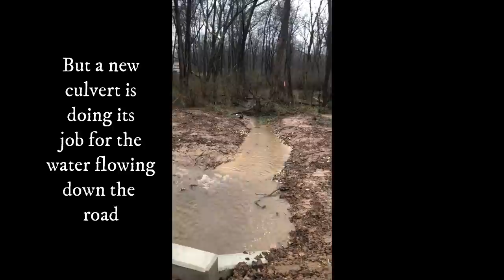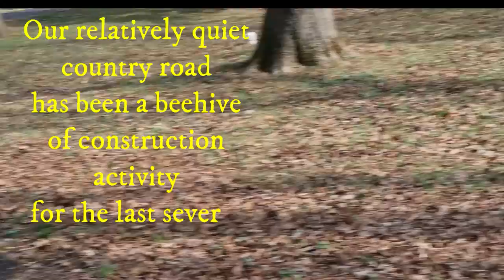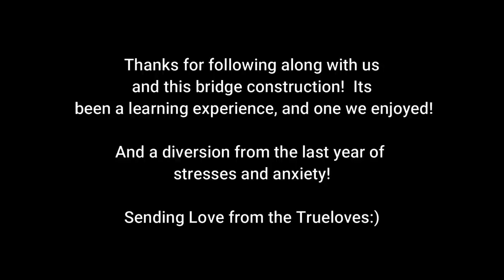RANDOM! Wood Piles, RAIN, Beard/No Beard, Trailers and a Paved Bridge!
Lots going on this week!  During a big rainstorm, we held our breaths!!  And Maxwell having fun (and working) with our quad:)

Please Come and visit me at my Etsy shop!